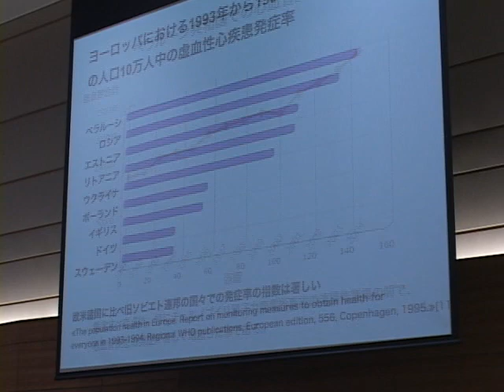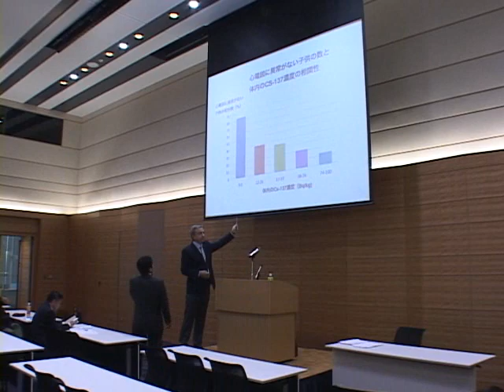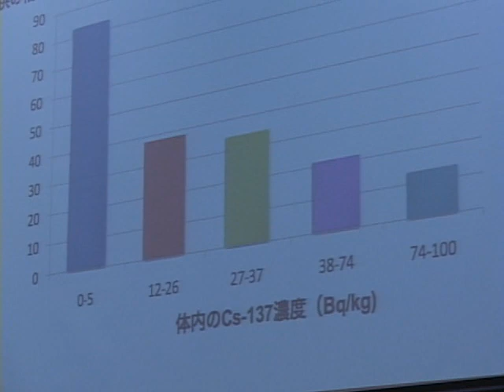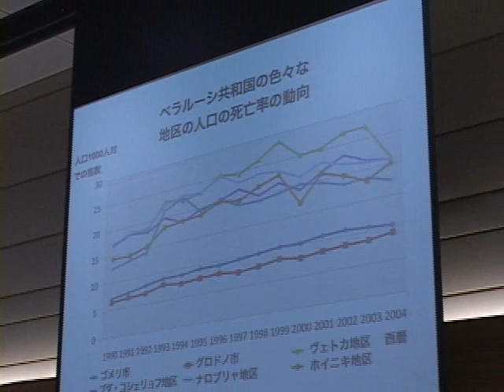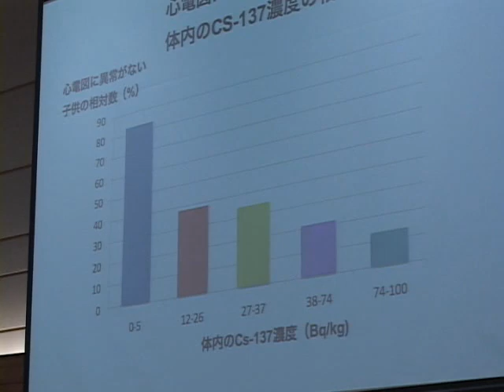バンダジェフスキー（元ゴメリ大学長）会見〜内部被ばくに警鐘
チェルノブイリ原発事故後、ベラルーシ住民の健康被害を研究してきたユーリー・バンダジェフスキー元ゴメリ医科大学長が１９日、東京都内で会見し、福島第一原発事故の影響で高い線量が計測されている汚染地域では、全住民を対象に内部被ばく調査を徹底するよう訴えた。